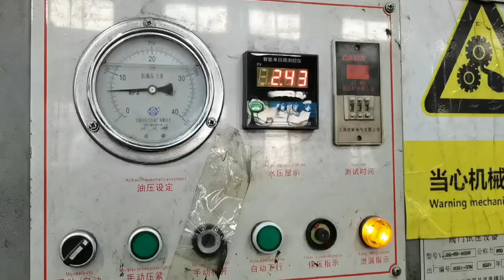DIN F4 DN80 Resilient seat gate valve shell test video from DAVAN FLOWTEK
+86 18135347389